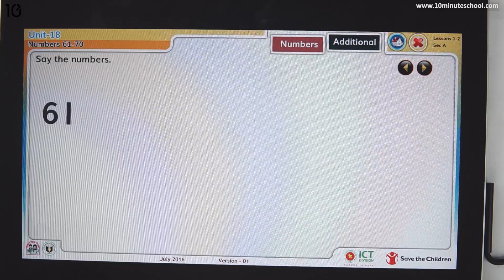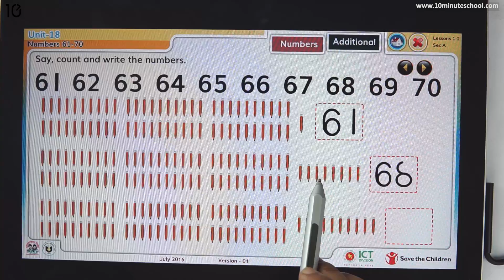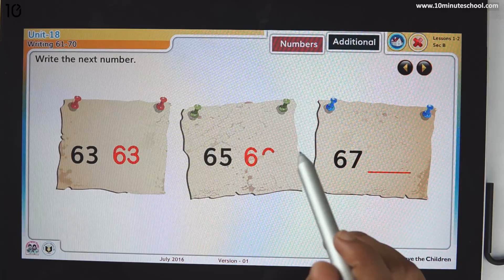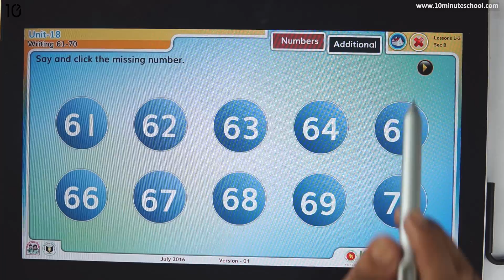18.01. Unit 18 : Numbers 61-70 [Class 3]